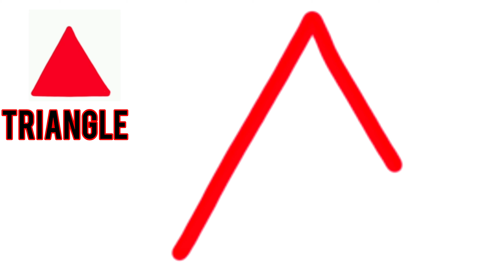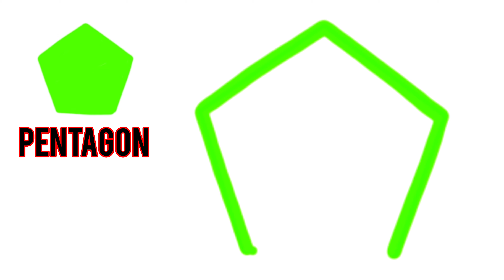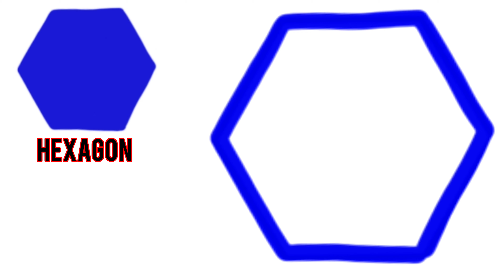Video 14 I Learn how to draw 2D shapes II Kids learning video II Shapes name with spelling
Learn how to draw 2D shapes II Kids learning video II Shapes name with spelling